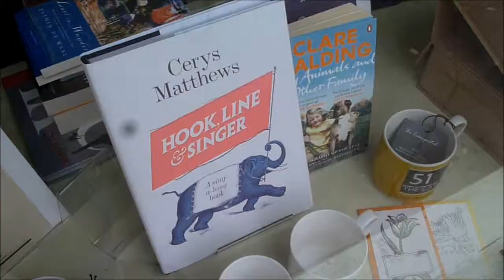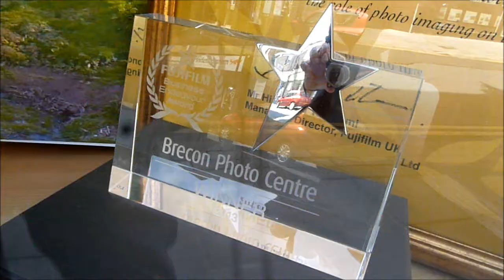Shopping in Brecon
Shops in Brecon C 100613 test footage. fyibrecon.com. BDI footage Nigel Evans.